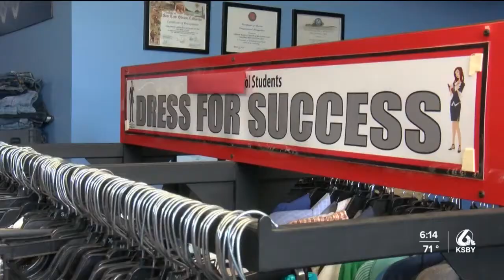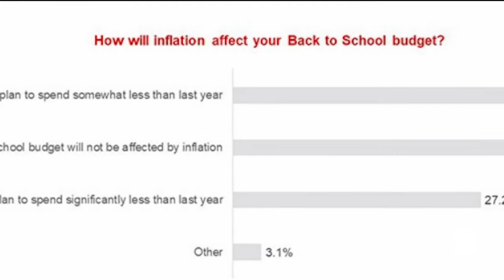“Teens Closet” to offer free back-to-school clothes amid inflation